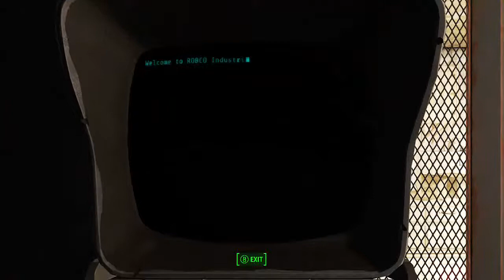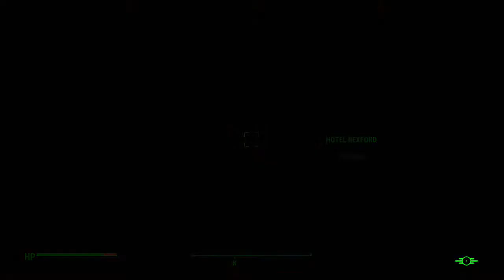Silver Shroud Sillies